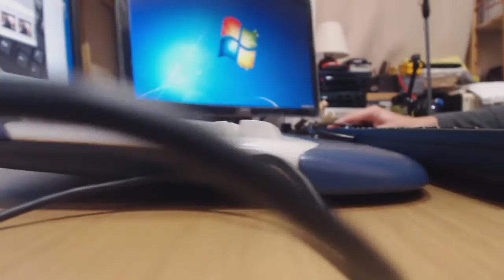１０年ぶりのPCキーボード変えました！ FILCO パンタグラフ式スリムタイプキーボード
１０年ぶりのPCキーボード変えました！　FILCO パンタグラフ式スリムタイプキーボード

パンタグラフ式スリムタイプは初めてですが、少し使ってみます。